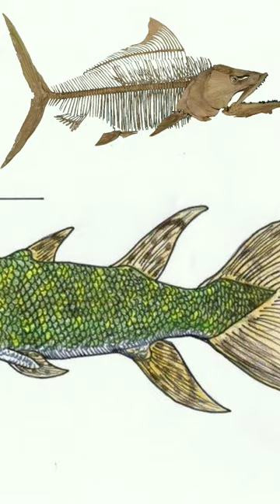Hyneria Udlezinye Update,News,Current Affairs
Hyneria udlezinye fish,,
Hyneria udlezinye was a prehistoric fish species that is of great interest to paleontologists and evolutionary biologists.it lived around 360 million years ago during the Devonian and sarcopterygian.Its body length is estimated 1.8 to 2.7 meters,it one of the largest freshwater fish of its time.
...this is only about general knowledge,